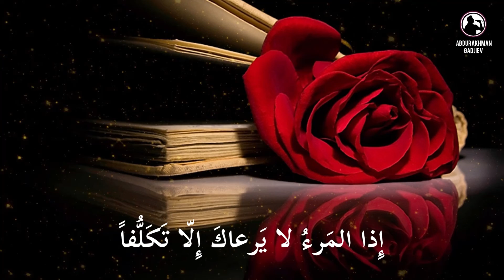Nasheed | Абдурахман Гаджиев | توكلت في رزقي على الله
إِذا المَرءُ لا يَرعاكَ إِلّا تَكَلُّفاً

فَدَعهُ وَلا تُكثِر عَلَيهِ التَأَسُّفا

تَوَكَّلتُ في رِزقي عَلى اللَهِ خالِقي

وَأَيقَنتُ أَنَّ اللَهَ لا شَكَّ رازِقي

وَما يَكُ مِن رِزقي فَلَيسَ يَفوتَني

وَلَو كانَ في قاعِ البِحارِ العَوامِقِ

سَيَأتي بِهِ اللَهُ العَظيمُ بِفَضلِهِ

وَلَو لَم يَكُن مِنّي اللِسانُ بِناطِقِ

فَفي أَيِّ شَيءٍ تَذهَبُ النَفسُ حَسرَةً

وَقَد قَسَمَ الرَحمَنُ رِزقَ الخَلائِقِ

فَفي الناسِ أَبدالٌ وَفي التَركِ راحَةٌ

وَفي القَلبِ صَبرٌ لِلحَبيبِ وَلَو جَفا

فَما كُلُّ مَن تَهواهُ يَهواكَ قَلبُهُ

وَلا كُلُّ مَن صافَيتَهُ لَكَ قَد صَفا

إِذا لَم يَكُن صَفوُ الوِدادِ طَبيعَةً

فَلا خَيرَ في وِدٍّ يَجيءُ تَكَلُّفا